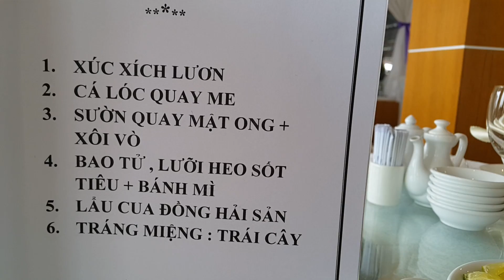Cần Thơ trưa ,March,19.2017(6)